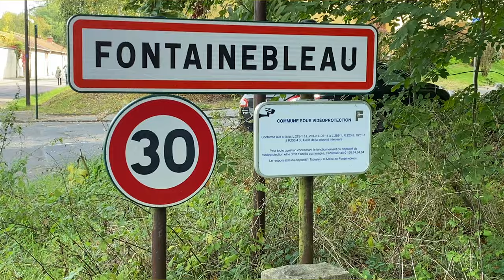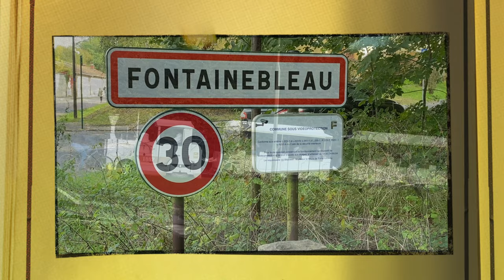Napoléon 2021 Fontainebleau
Reportage sur les Reconstitutions historiques de Napoléon 1er et Marie-Louise en 1810 à Fontainebleau au château